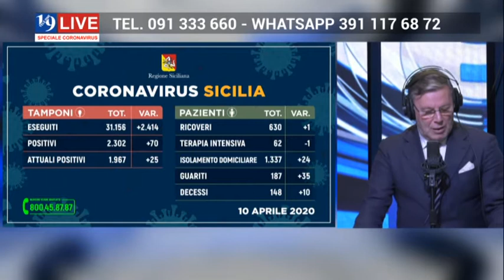19 Live Trasmissione in diretta su Tele One del 11 Aprile